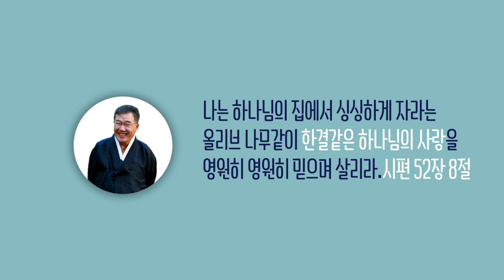[날마다 기막힌 새벽 #1016] 하나님의 완벽한 용서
하나님의 완벽한 용서

사무엘하 12장 24절 ~ 25절

24. 다윗이 그의 아내 밧세바를 위로하고
      그에게 들어가 그와 동침하였더니
      그가 아들을 낳으매 그의 이름을
      솔로몬이라 하니라 여호와께서 그를 사랑하사
25. 선지자 나단을 보내 그의 이름을
      여디디야라 하시니 이는
      여호와께서 사랑하셨기 때문이더라